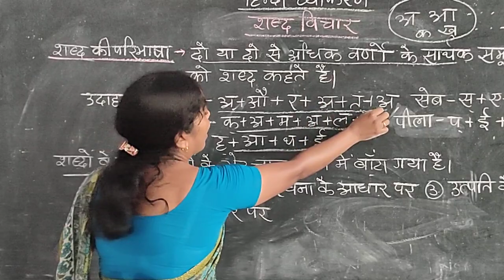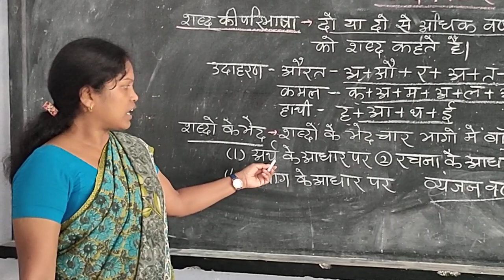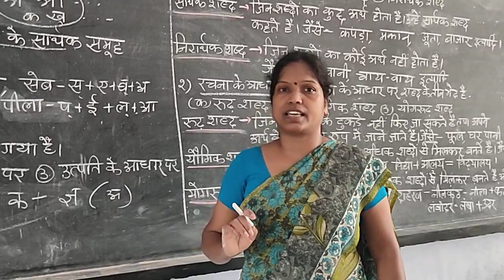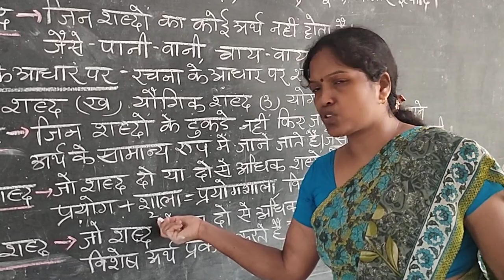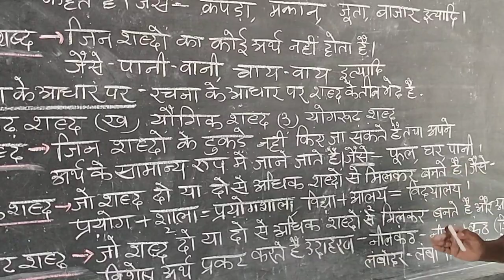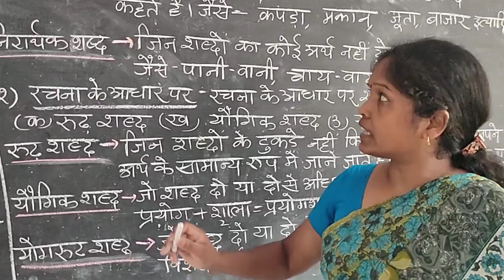suchita miss class 5 hindi grammmar